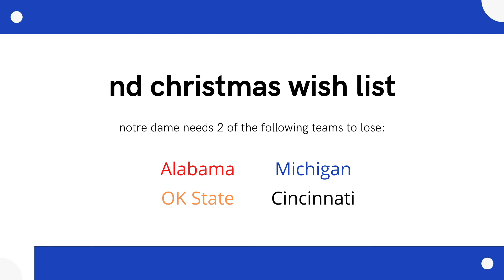Shamrock Sports | December 3, 2021